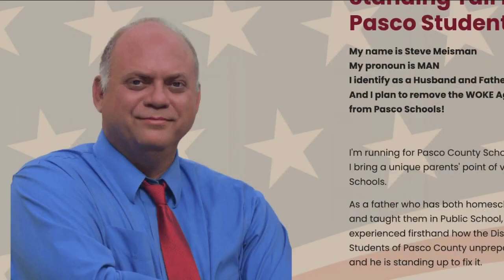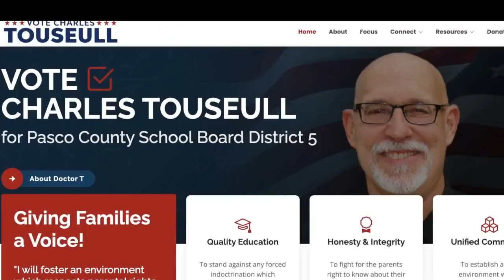A closer look at the candidates for Pasco County School Board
There are incumbents and newcomers on the ballot this year, and political consultant Shawn Foster said school board elections are getting more attention than ever before.